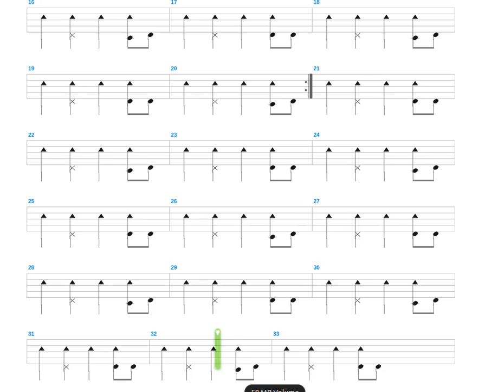No Answer + Michael Borner + Drum only + Drum tab